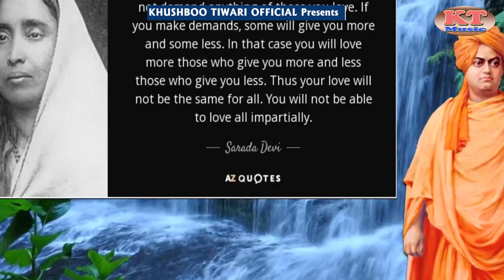विवेकानंद गाथा | Khushboo Tiwari | Vivekananda Speech | Vivekanand Song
vivekanand speech khushboo tiwari new gatha song
Hi, I Am Singer  Khushboo Tiwari!

SINGER KHUSHBOO TIWARI
WRITER Pren Bharti
Recording--Yaman Studio Delhi
Recordist-- Santosh Tiwari
Feat--
Level - Khushboo Tiwari Official

Drictor/editor- Santosh Tiwari  Shandilya
© All Copyrights Reserved to Wind Music Bhojpuri

Khushboo Tiwari Is Singer, Camposer, Music Director, Performer, Owner At Yaman Studio Delhi 96
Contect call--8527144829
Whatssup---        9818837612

Addres--YAMAN STUDIO DELHI -96